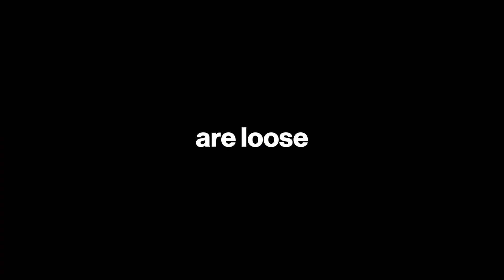ESCAPE ROOM Project Midnight IMMERSION 2021 - Verizon Media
ESCAPE ROOM Project Midnight IMMERSION 2021 - Verizon Media. Leggi di più qui